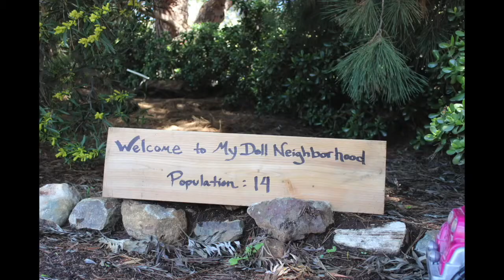Meet the Family~ an AGSM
I've been wanting to make a video in this style for so long! I hoped you enjoyed seeing all of my dolls. The dolls who popped up in the beginning who weren't in this video were my mini me and Eleven custom from Stranger Things. Who is your favorite doll?
My Doll Neighborhood is a family friendly channel with American Girl Dolls that features agsms, opening and reviews, diys, and more!

Frequently Asked Questions:

~The Canon Rebel T3i

~ I use iMovie, but I make a raw video of just footage first so I can speed and slow down the agsm.

When are you uploading your next video?
~I upload every 1-2 weeks, but if I haven’t posted in a few weeks it probably means I am working on a big project.